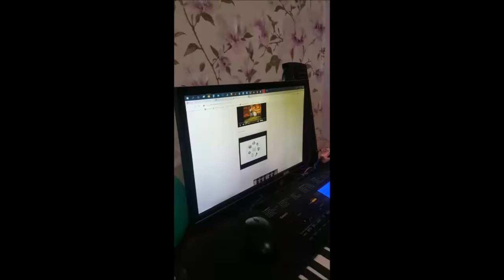Домашнее задание. Алфавитная песенка.